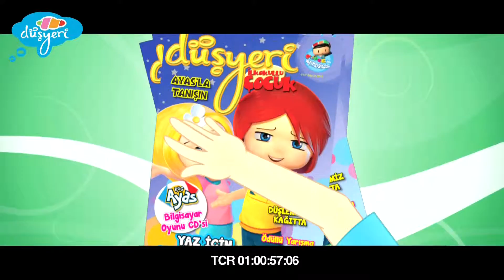Düşyeri Dergisi Origami Şapka Yapılışı